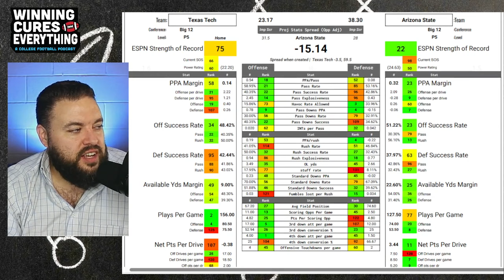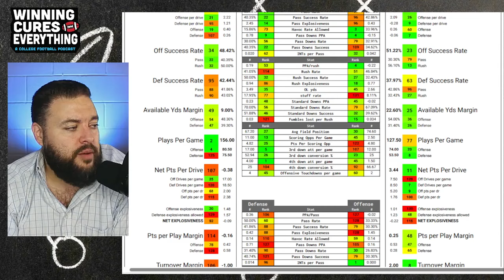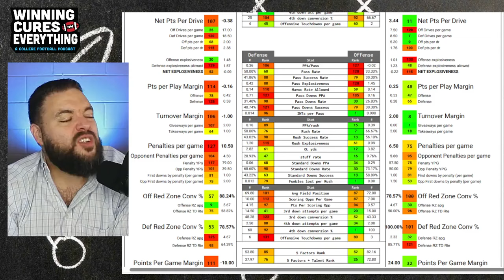Texas Tech vs Arizona State Picks & Prediction Against the Spread 2024 College Football Analysis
Texas Tech vs Arizona State Picks Against the Spread 2024 Predictions

Gary gives a quick preview, analysis, score prediction based on advanced stats and data & his pick (lean) against the spread (ATS) for the 2024 College Football Week 4 matchup featuring Arizona State vs Texas Tech!